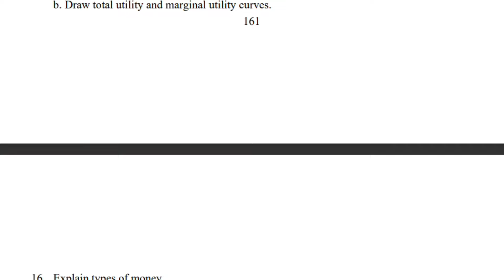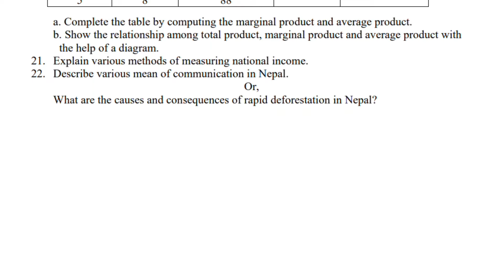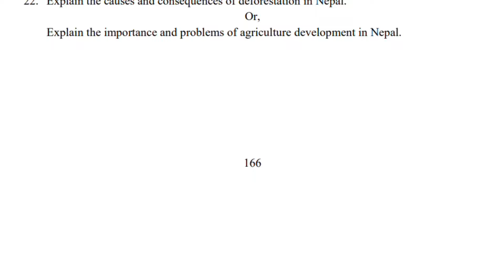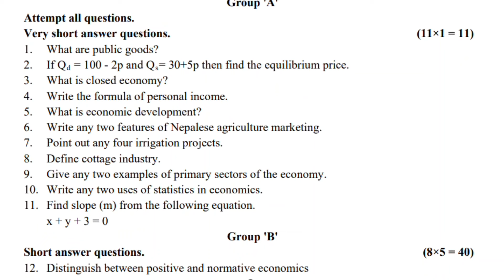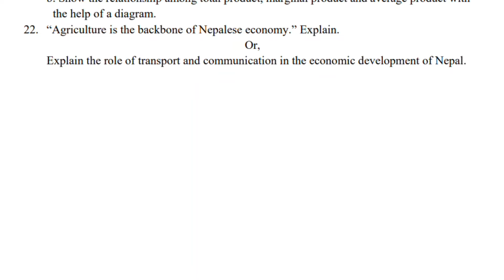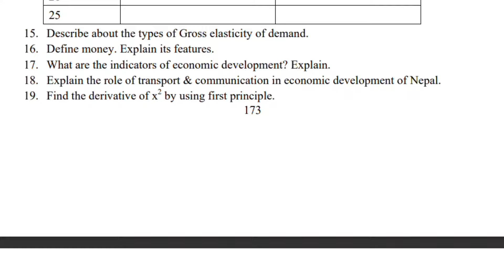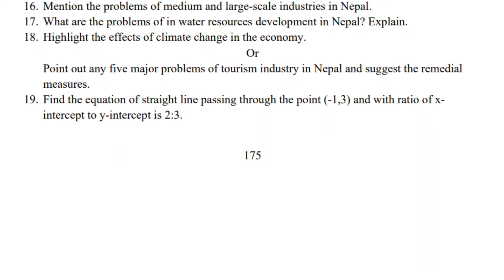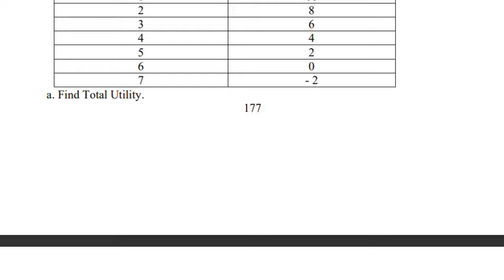Class 11 Economics New Model Questions, Board Exam | Grade 11 Economics | Model Questions 2079